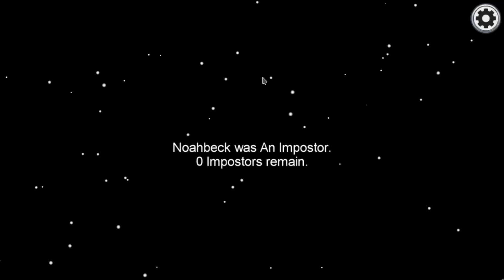HOW to win as a crewmate with very less vision...... | Among Us #5 | Terbytech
╚═╩══╩═╩═╩═╩╝╚╩═╩═╝ to get notified on new videos